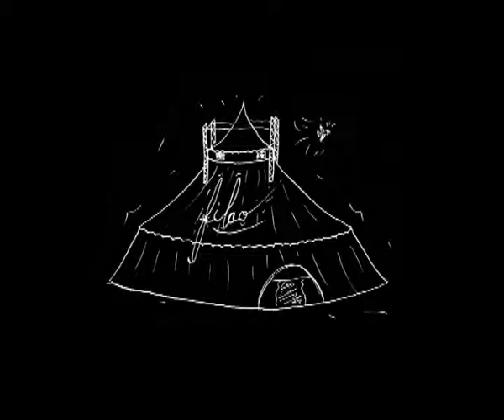Filao - Les Colporteurs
Teaser du spectacle des Colporteurs "Filao" - création 1996